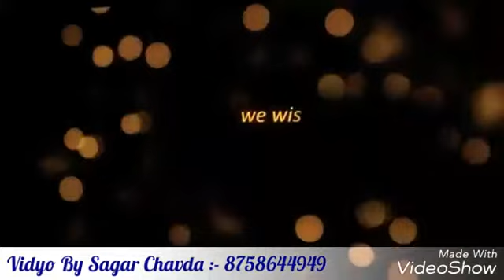Sagar Chavda Navratri spesyl